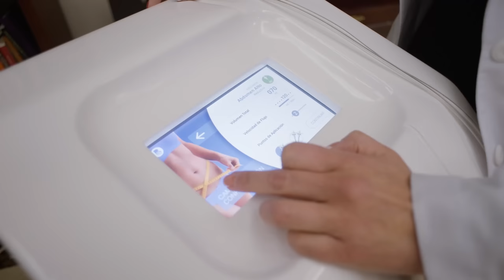ASÍ BAJÉ DE PESO PARA LA GIRA DE OV7 🤩👌| Aquí el secreto | Mariana Ochoa